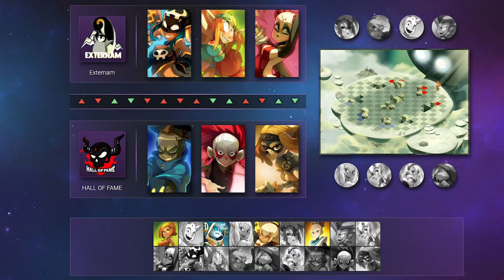Dofus Championship #1 - Hall of Fame vs Externam - Match 2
Match de championnat du Dofus Championship #1.

Hall of Fame (Xelor, Zobal, Ouginak) vs Externam (Roublard, Sacrieur, Pandawa)